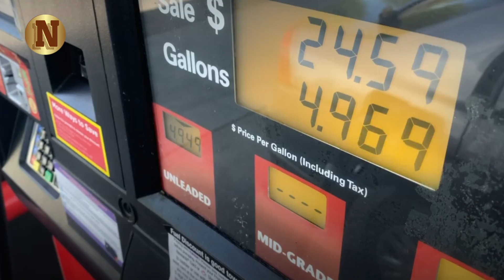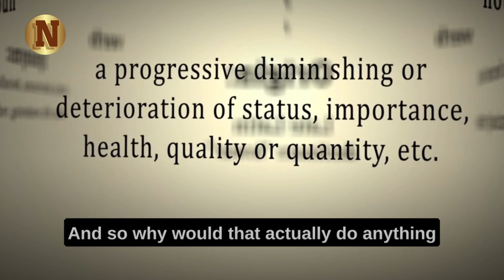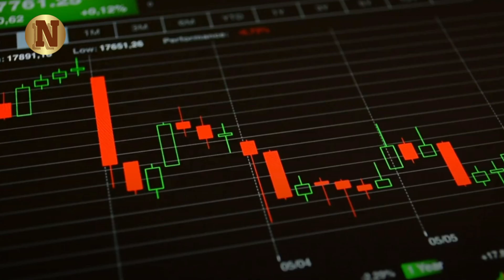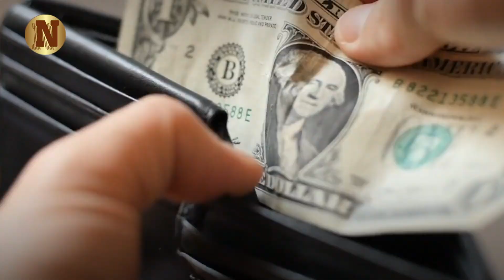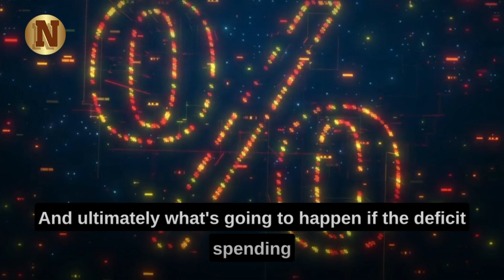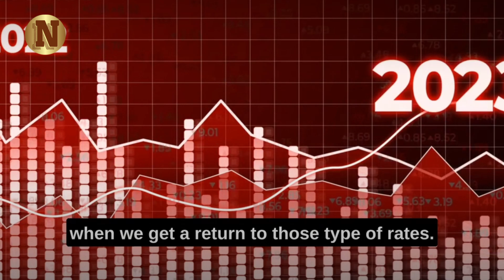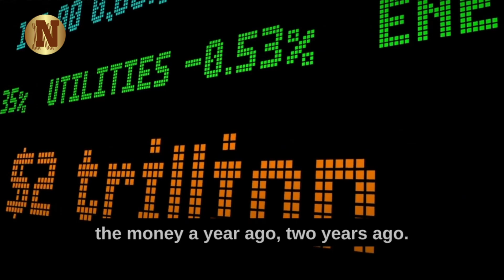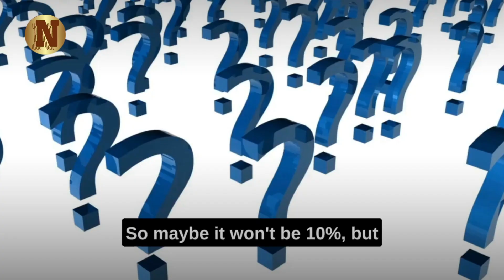Gold & Silver About To Rocket, The Biggest Recession Of Our Lifetime Is Here - Peter Schiff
Are you worried about the rising inflation and its impact on your financial future? Join us in this eye-opening video as renowned economist and financial expert Peter Schiff breaks down the alarming truth about inflation, the Federal Reserve's efforts to combat it, and the dangerous game being played with fiscal policy.

▶Credit:- The Jay Martin Show

▶FAIR-USE COPYRIGHT :
1)This video has no negative impact on the original works (It would actually be positive for them)
 2)This video is also used for teaching purposes.
 3)It is transformative in nature.
 4)I ONLY used bits and pieces of videos to get the point across where necessary